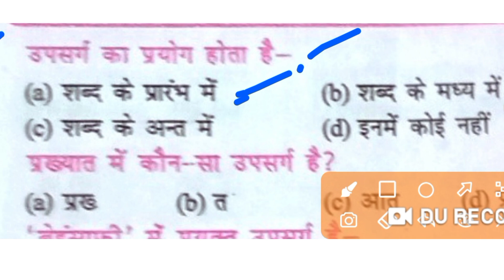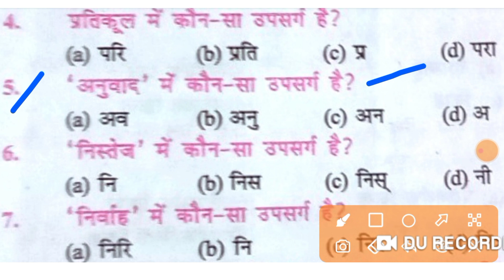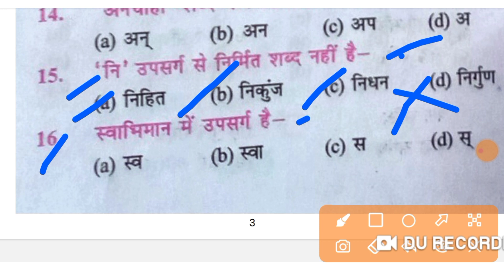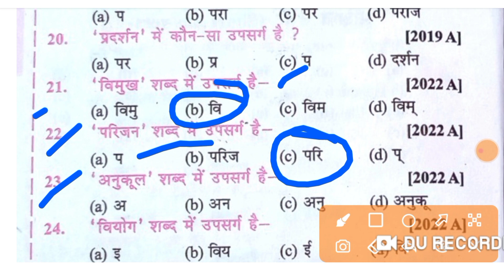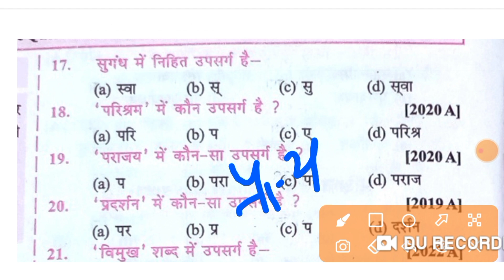Class 10th Hindi grammar upsarg Trick/ उपसर्ग व्याकरण Short Trick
class 10th hindi model paper 2024 education life by raj sir
class 10th me kaun kaun hindi grammar padhe
upsarg hindi grammar
hindi grammar class 10
sandhi samas trick in hindi medium education life
education life by raj sir

class 10 hindi grammar magnet brains,class 10th hindi vyakaran trick

class 10th hindi vvi objective questions,bihar board class 10th hindi vyakaran trick

hindi grammarupsarg and pratyay in hindi
hindi grammar
upsarg aur pratyay ko
upsarg hindi grammar
upsarg and pratyay in hindi class 10
upsarg aur pratyay in hindi
upsarg in hindi
class 8 उपसर्ग class_10th_2024_upsarg_hindi _grammar
upsarg,upsarg pratyay
hindi upsarg,upsarg avam pratyay,upsarg hindi grammar class 9
upsarg or pratyay,upsarg and pratyay hindi grammar

12th hindi grammar upsarg and pratyay,upsarg aur pratyay in hindi grammar,class 9 hindi grammar
pratyay in hindi,
upsarg pratyay trick

class 10 live hindi grammar संधि समास उपसर्ग - प्रत्यय 2024

hindi grammar
hindi
upsarg and pratyay in hindi
up board
bihar board 10th 100 marks hindi objective question 2024
मैट्रिक बोर्ड परीक्षा 2024 स्पेशल
objective प्रश्न क्लास 10th hindi vvi 2024 bseb
उपसर्ग हिंदी व्याकरण
उपसर्ग की परिभाषा
उपसर्ग trick shorts
उपसर्ग
हिंदी का पूरा सिलेबस
viral
class 10th ki taiyari kaise karen
Class 10th me kaun kaun questions puchhega
math ki taiyari kaise karen
kaise board me akshe Mark's layen
Educationlife yeasir